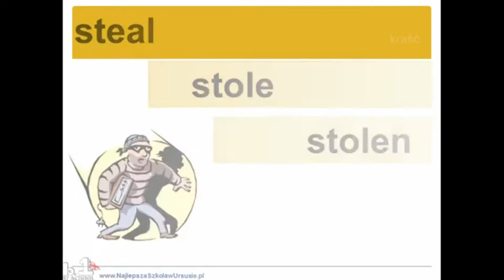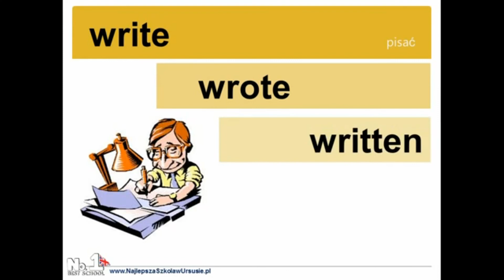irregular verb forms 8